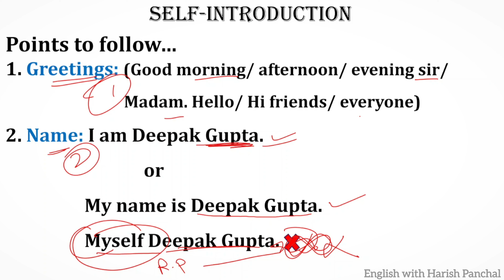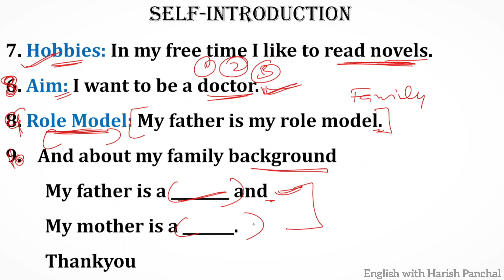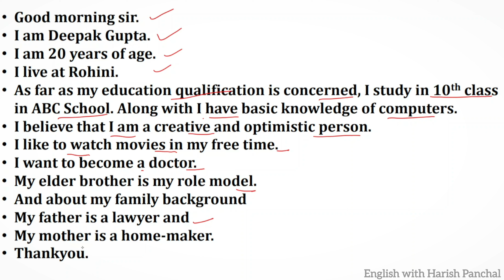Self Introduction in English | How to introduce yourself in English | Tell me about yourself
self introduction
best self introduction
self introduction for children

👉WHY STUDY FROM STRATFORD ENGLISH?

STRATFORD ENGLISH (English with Harish Panchal) is an online / offline education platform that helps to give you NCERT/CBSE/HBSE/IGNOU/MDU/DU/KUK/CRSU curriculum based free full courses from Kindergarten to MA (English Literature) so that you can perform well in all exams.